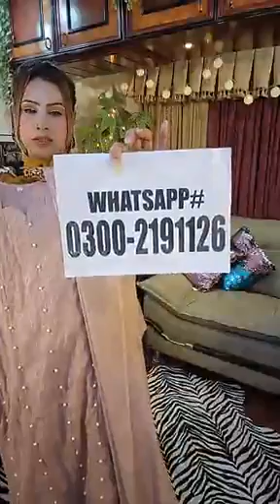Latest Collection with long shirt and trouser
fancy dresses also available.

lawn collection
cotton collection